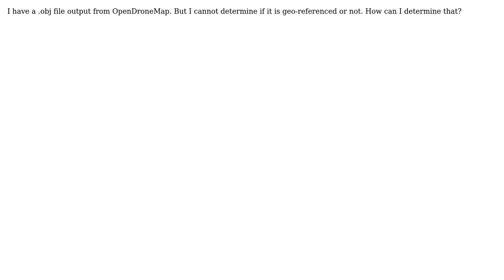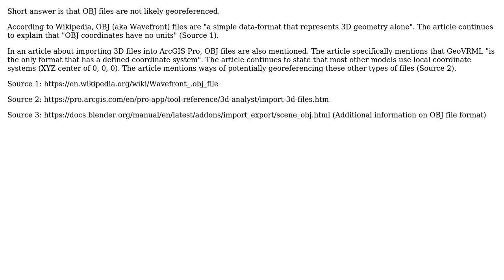GIS: How to determine if a .obj 3D Mesh file is geo-referenced or not?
With thanks & praise to God, and with thanks to the many people who have made this project possible! | Content (except music & images) licensed under CC BY-SA | Music | Images & others | With thanks to user Sifat Muhammad Abdullah user J. Sargent and the Stack Exchange Network Trademarks are property of their respective owners. You are responsible for your own actions.